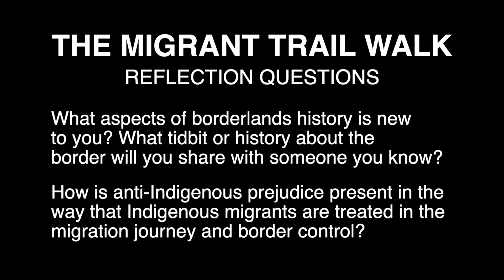Migrant Trail Walk 2021 Reflection - Day 1 (Monday)